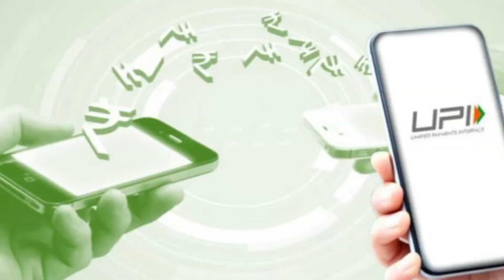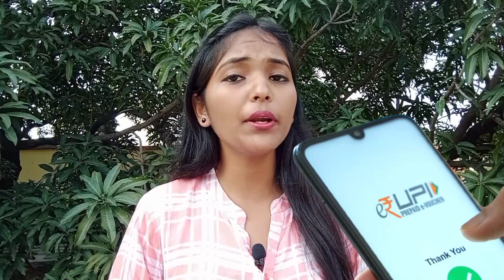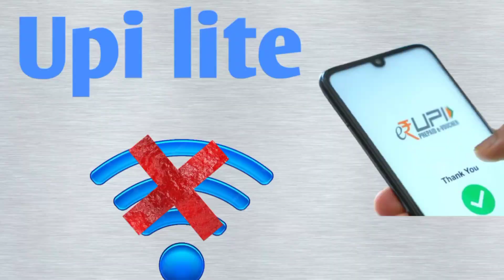UPI 2.0 The has brought a new revolution all over the world.Good News for Indians#gupta finology